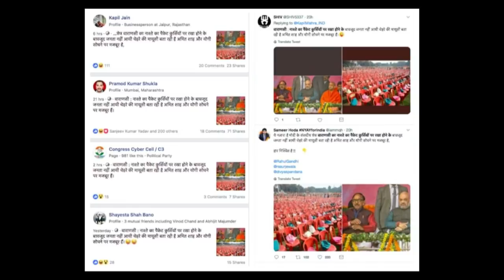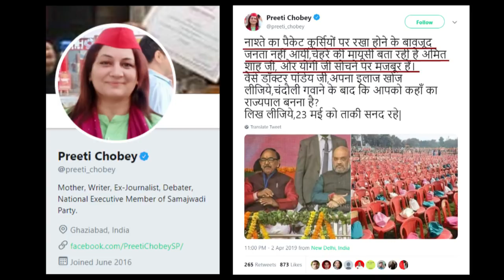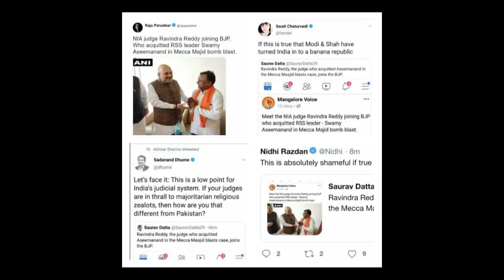अमित शाह की वाराणसी रैली में खाली कुर्सियां? असीमानंद मामले मे फैसला देने वाले जज बीजेपी में शामिल?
पुरानी तस्वीरें शेयर कर दावा किया गया कि अमित शाह की वाराणसी रैली में खाली रही कुर्सियां।

असीमानंद मामले मे फैसला देने वाले जज बीजेपी में शामिल नहीं हुए।